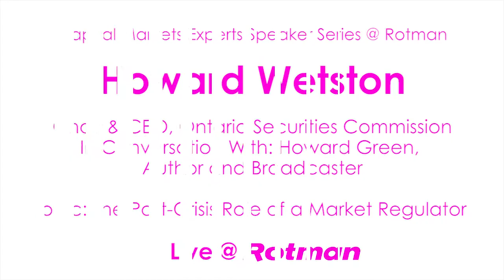The Post-Crisis Role of a Market Regulator: Howard Wetston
Speaker: Howard Wetston, Chair & CEO, Ontario Securities Commission
In Conversation With: Howard Green, Author and Broadcaster
Topic: The Post-Crisis Role of a Market Regulator
Capital Markets Experts Speaker Series @ Rotman.